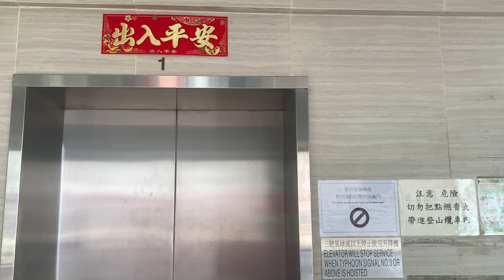【強烈季候風信號生效】沙田寶福山（原有部分）Schindler無機房斜道升降機（１號升降機）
寶福山（Po Fook Hill）是香港一個骨灰龕場，位於香港新界沙田排頭街（沙田政府合署後方），主要服務為提供私立的骨灰龕位及殮葬服務。由香港殯儀業人士馮成創立，1991年4月26日進行開光禮。

根據1990年無綫電視播出的《星期一檔案》的報道，寶福山原發展商的大股東是中國海外。

寶福山佔地200,000平方呎，採用現代化企業管理，有營業部及顧客服務部。寶福山亦設有直達山頂的登山扶手電梯、斜行升降機及升降機，主要提供骨灰龕和神主牌兩種供奉形式，亦根據靈位的風水位、高低、行數等多方面設定價錢，由數千元至數十萬元不等。另外，寶福山提供24小時管理服務，並定時為先人上香和清潔石碑，在香港的墓園而言亦屬罕見。

地址：香港新界沙田排頭街12號寶福山（原有部分）

本機為前往墓地主要區域的斜道升降機，取代自1990年投入服務的Schindler/Gangloff斜道升降機。

2019年，本機被更換為新機，客卡和機件都被換上新的，載客量增加至12人，並加裝了Tonic樓層廣播。在更換工程當中，大堂同時也被翻新。設備屬通用件，按鈕採用了Dewhurst Jumbo US90-30款式，而樓層顯示器為Tonic DM點陣款式，設計與普通的升降機無異。更換後仍設有座位，然而改用了摺疊式。

Schindler M.R.L. Inclined Traction Elevator, Po Fook Hill (original part), 12 Pai Tau Street, Sha Tin, N.T., Hong Kong